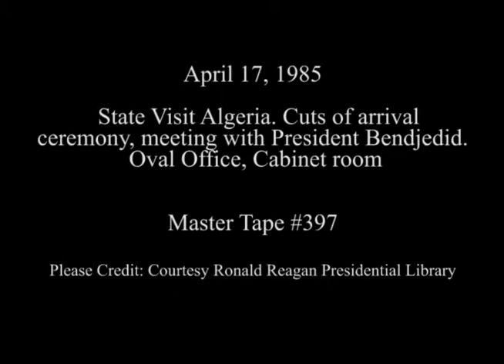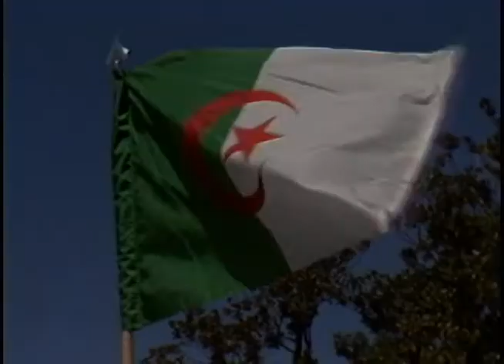President Reagan Meeting with President Chadli Bendjedid of Algeria on April 17, 1985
Full Title: State Visit Algeria. Cuts of the Arrival Ceremony and President Reagan Meeting with President Chadli Bendjedid of Algeria during his State Visit in the Oval Office and Cabinet Room on April 17, 1985

Transcript: N/A

Production Date: 4/17/1985

Access Restriction(s):Unrestricted
Use Restriction(s):Unrestricted